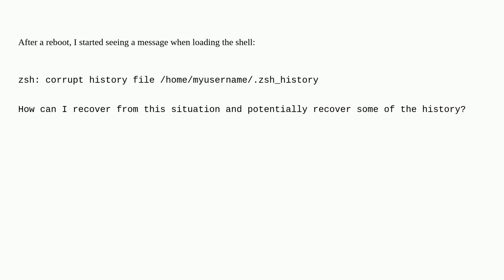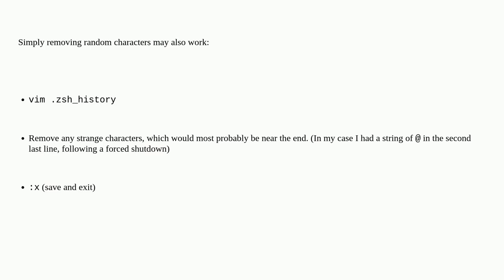How to fix and recover a "corrupt history file" in zsh?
A special thanks goes out to the community

  zsh file-corruption